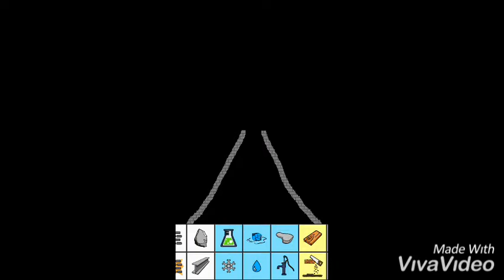How to make a Volcano! Sand : box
Install the app "sand : box" and try to make a volcano too according to the video!!!